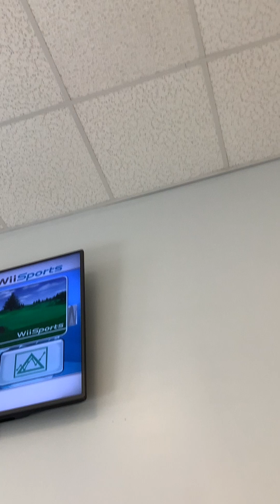November 13, 2023